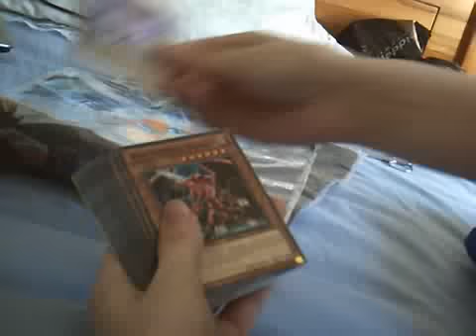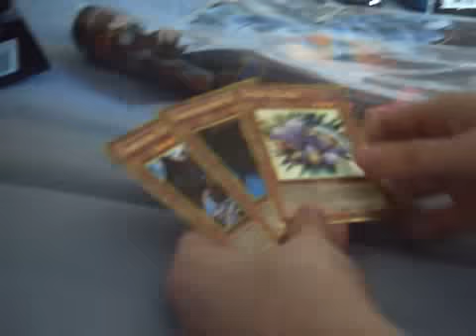Gold Series 4 Opening.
As titled.

NONE OF THESE CARDS ARE FOR SALE/TRADE!